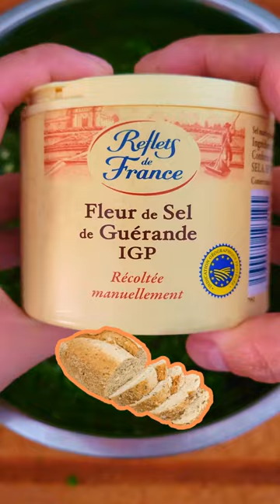Chimichurri Song for you~ Made in 30 Minutes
- ½ Lime or Lemon or Vinegar (any acidy)
- Lime zest (Peel from the same lime)
- 5 – 6 gloves of fresh garlic
- 1 medium size of shallot
- 1 tablespoon of Red Chilli Powder (Prefer Red Flake)
- 1.5 Cup (325g) of Extra Virgin Oil or Virgin Oil
- Salt & Pepper

NEW VIDEO THIS WEEK: Dog Agility Training- Jumping Hurdles (PART 2)